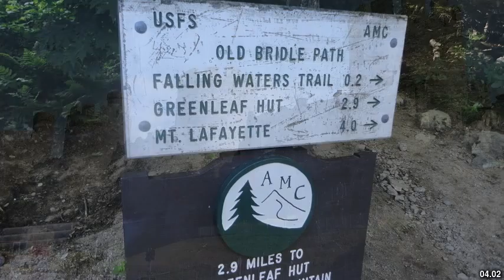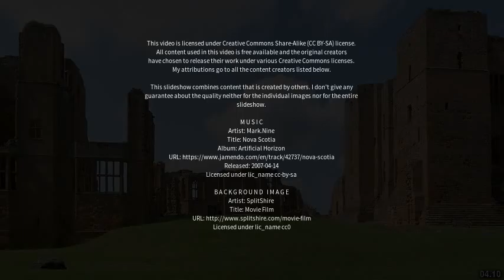Best places to visit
Best places to visit - Botley (United Kingdom) Best places to visit - Slideshows from all over the world - City trips, nature pictures, etc.